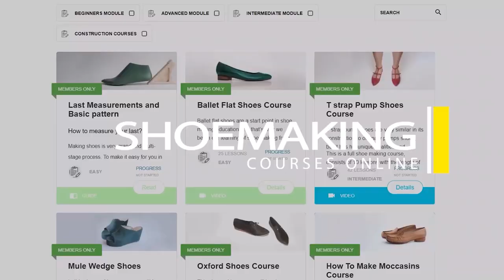Beginner in shoemaking progress! Proven Best results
In this third tutorial from my series for beginners in shoemaking, I show what you need to do next after finishing flat ballet shoes and customizing your standard shoe lasts according to the parameter of your feet.
There is the essence to the order of shoemaking learning. If you want to learn it in the most efficient way, follow the instructions I give in this tutorial.
Also, at the end of this video, I show all the shoemaking materials and tools you need to get started making your shoes now.

Here is a link to the page where you can download the full list of shoemaking materials and tools for beginners in shoemaking.

00:00 - 00:37  Introduction
0:38- 3:22 The smart approach  learning shoemaking
3:27- 6:52 Two footwear constructions to create all footwear types with laces
6:59- 8:21 Why to learn bespoke shoemaking
8:26- 11:57 Essential shoemaking tools & materials for beginners
12:02- 12:37 3 More tools you need to have